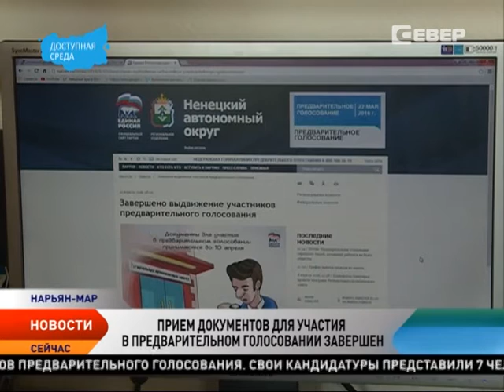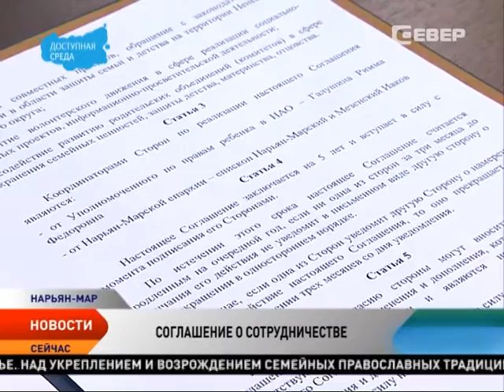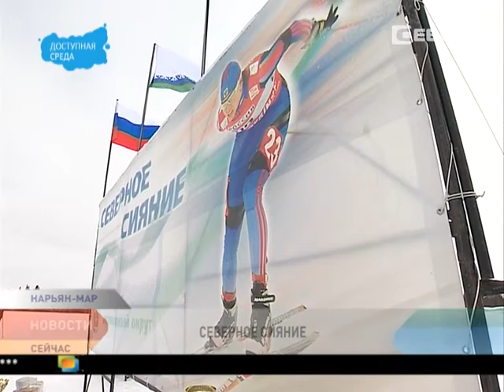Новости Ненецкого округа от 11.04.2016 (с субтитрами)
Новости Ненецкого округа:

Детский омбудсмен НАО и епископ Нарьян-Марской и мезенской Епархии подписали соглашение о сотрудничестве.

Региональное отделение партии Единая Россия готовится к проведению праймериз.

В Ненецком округе прошли традиционные лыжные гонки «Северное сияние».

В Нарьян-Маре началась подготовка к предстоящему паводку.